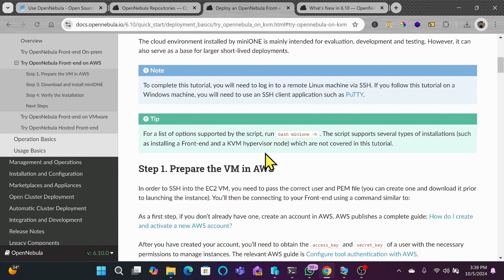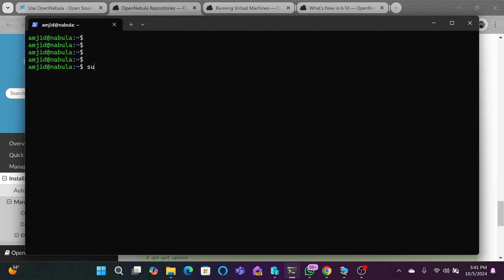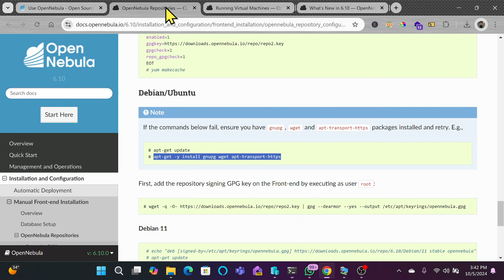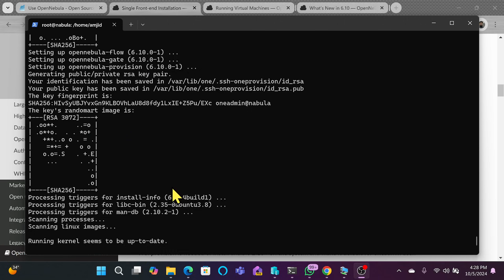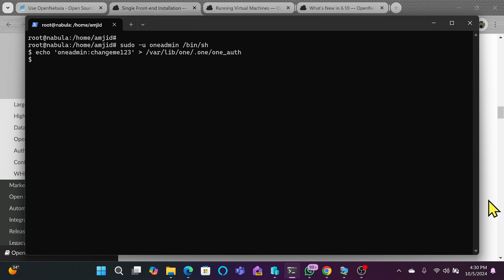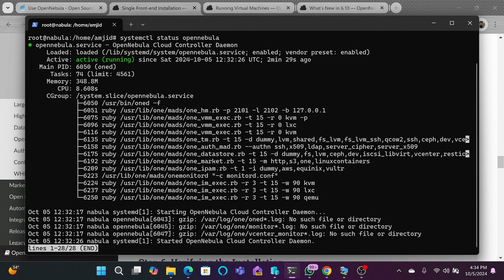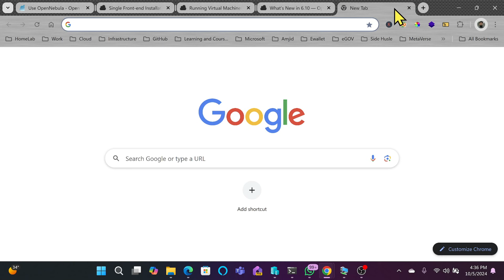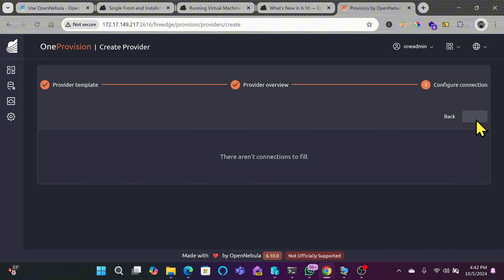Build Your Own Cloud with OpenNebula on Ubuntu 22.04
earn how to install OpenNebula, a powerful open-source cloud computing platform, on Ubuntu 22.04. This tutorial will guide you through the entire process, from downloading and installing OpenNebula to creating virtual machines and managing your cloud infrastructure. OpenNebula offers a flexible and scalable solution for virtualization, allowing you to improve your existing infrastructure and reduce costs. As an open-source alternative to commercial platforms like VMware, OpenNebula gives you the freedom to customize and extend its functionality to meet your specific needs. You can even use OpenNebula as a layer on top of your existing VMware hypervisor to enhance its capabilities.

SyncBricks, where I simplify information technology for everyone. Join me as I share the latest tips, tricks, and recommendations covering enterprise IT solutions, general IT insights, home lab gadgets, and more.

Leave your questions or feedback in the comments below.